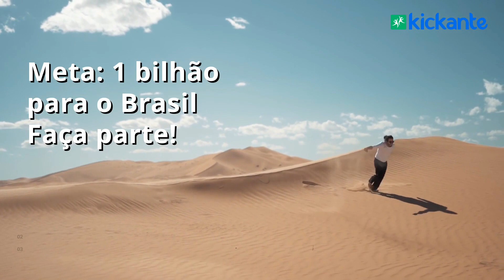Vaquinha Online: Vaquinha, Financiamento Coletivo e Crowdfunding O que são?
Vaquinha, Financiamento coletivo e crowdfunding são a mesma coisa?
Tire essas e outras dúvidas neste video! Segue abaixo a minutagem dos assuntos abordados:

00:10 - O que é e como funciona Vaquinha, crowdfunding e financiamento coletivo?
00:50 - Vantagens de se ter uma vaquinha na Kickante
02:32 - Qualquer um pode criar sua campanha!

Ficou interessado? Então entre em contato agora mesmo para tirar suas dúvidas e crie sua vaquinha online na plataforma recorde em arrecadação.